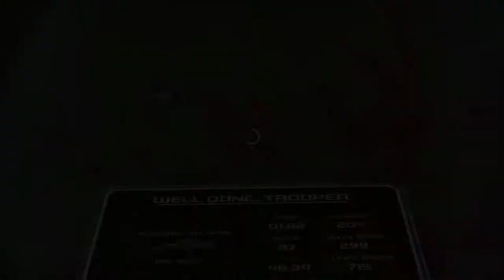Pew Pew Pew | Crimsonland #1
Top-down wave survival shooter.